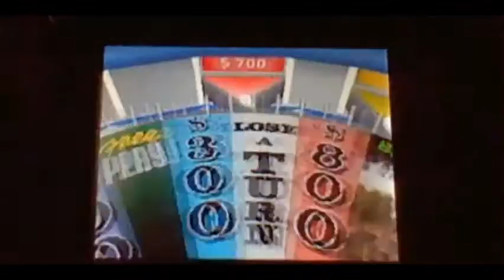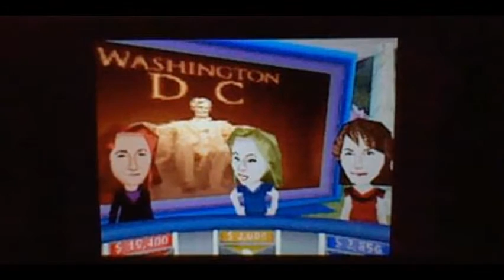Wheel of Fortune Nintendo DS Season 2 Episode 45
were Episode 45 of Wheel of Fortune on my Nintendo DS. Mia Saccente in 3-days grand total is $233,300. Let's have a contestant are Mia Saccente, Blue Princess Peach and Red Princess Daisy.